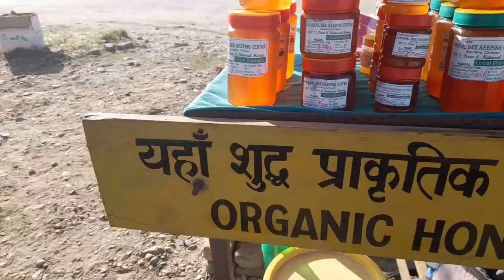ELEPHANT Tourism chitwan suraha nepa jhankar budha हात्ति प्रजन्न केन्द्र चितवन सौराह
Tourism pelesh saurah chitawa